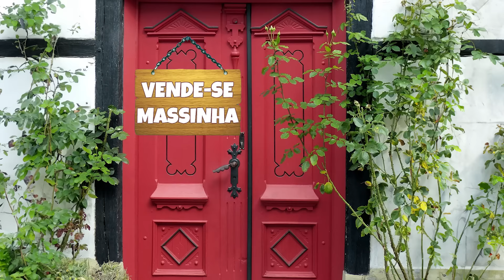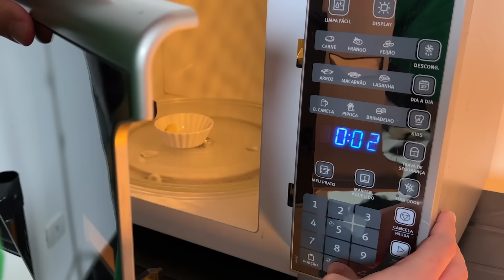Recriando Chiclete Fácil vs Médio vs Difícil | Gabriel e Shirley 2.0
Vamos recriar chicletes caseiro, batom de maquiagem caseira e massinha caseira! Com nível fácil, médio e difícil!